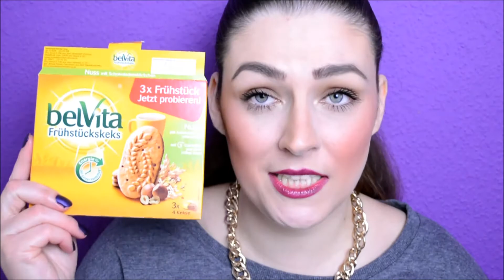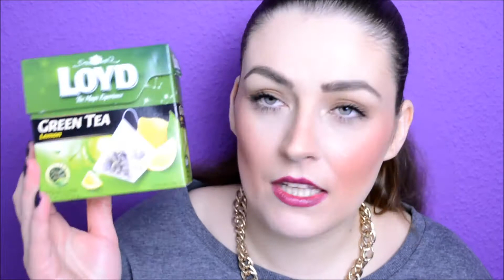TOPS & FLOPS SEPTEMBER + OKTOBER 2014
↓↓↓ ALLE INFOS HIER ↓↓↓

Wenn Du magst, teile dieses Videos mit Deinen Freunden auf Deiner facebook oder twitter Seite, damit wir eine richtig große Community werden!

Vielen Dank für Deinen Support! :D

TOPS:

Labello Lip Butter Raspberry Rosé
Toblerone Schokolade
BelVita Frühstückskeks (Nuss)
Loyd Green Tea Lemon
Loom Bänder
Gerolsteiner Plus (Wasser mit Geschmack)
Harper's Island (Serie)

FLOPS:

Invisibobble Haargummi
Alverde Lidschattenbasis